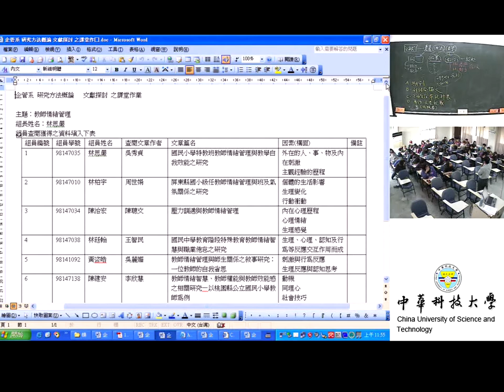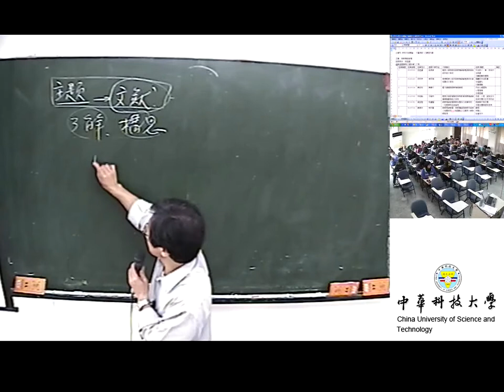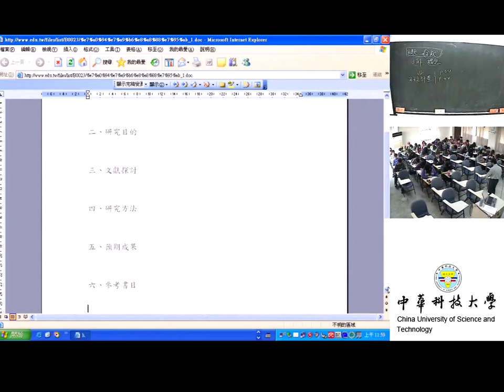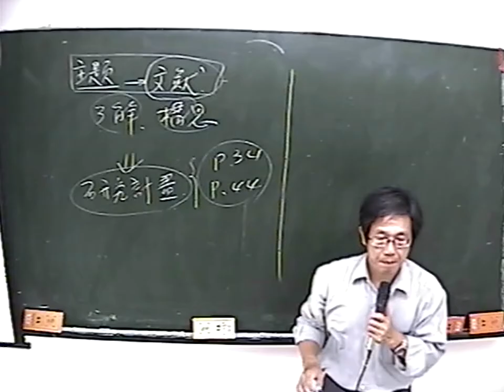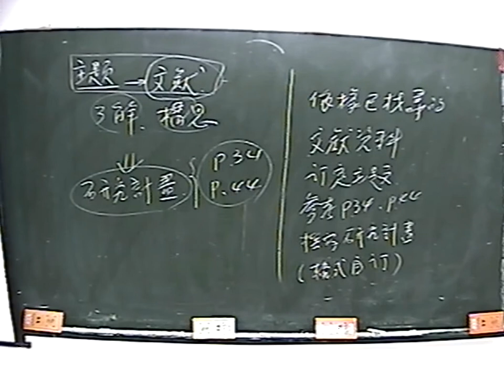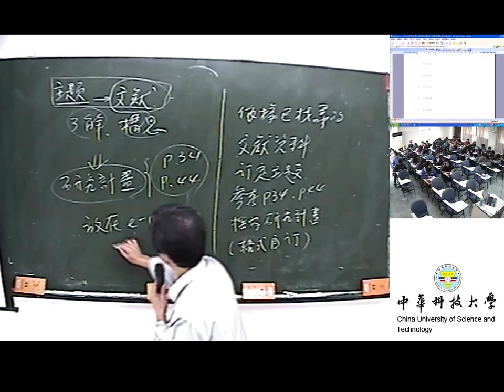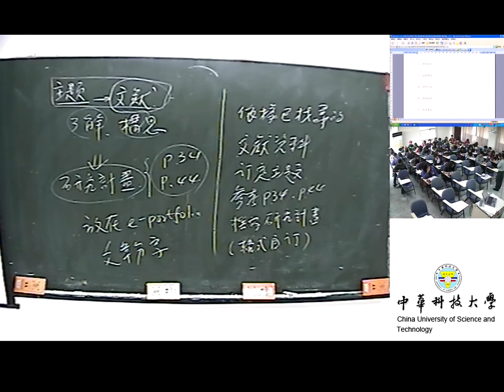17 依據文獻資料訂定主題以撰寫計畫—練習活動(I)作業擬定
課程簡介：本課程為同學介紹如何撰寫研究有關的內容
適合對象：大學四年級以上
授課教師：湯誌龍
製作單位：中華科技大學 遠距教學組
製作人員：林文博 羅庭宣 蔡笠汝 李文惠  王育婷